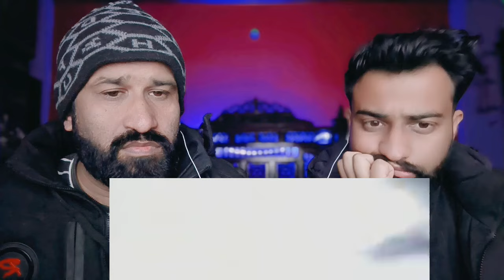Ramayan Episode 18 Part 2 | Rishi Vishwamitra Ne Bhagwan Ram Ko Rishi Gotam Ki Sunai Katha